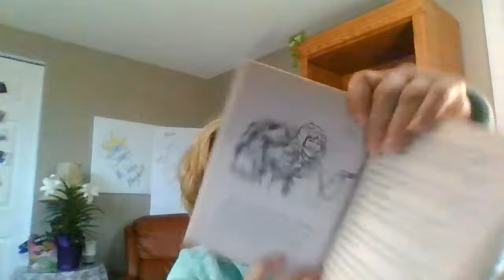Nightly Bedtime Story: Sheltie & the Snow Pony